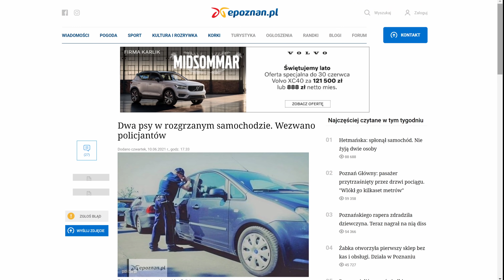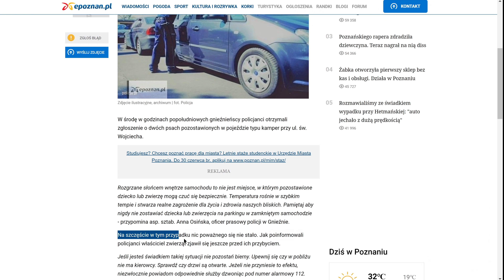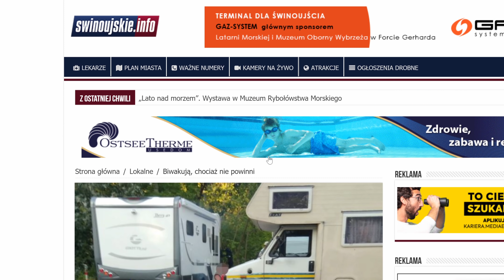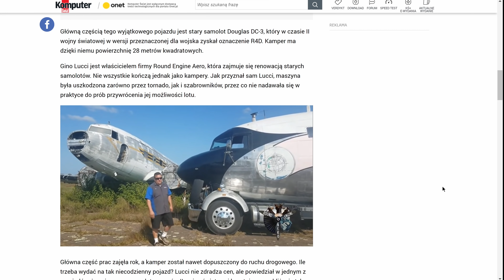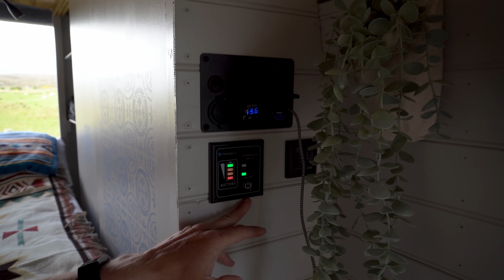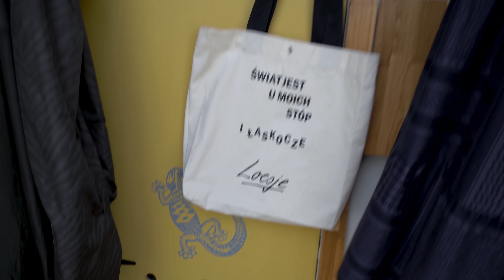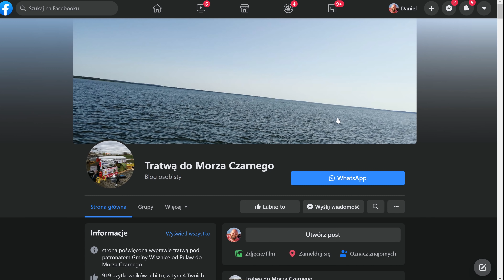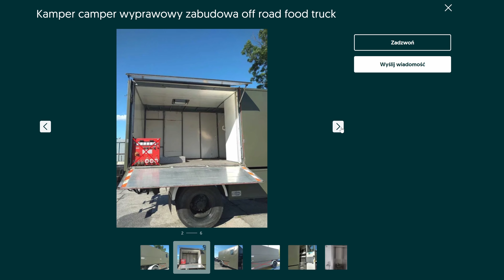Jak poznać Cebulaka na wakacjach? Co zrobić z psem w upały w kamperze? KarawaNiusy 4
00:00 Nie zapomnij o subskrypcji
00:36 GORĄCY TEMAT: Upały w kamperze z psem i innymi zwierzętami.
04:48 Cebulaki na wakacjach - Świnoujście pozdrawia kampery.
08:03 Dwupiętrowy hotel na kołach dla surferów
09:19 Kamper z samolotu z II Wojny Światowej
11:02 Wygraj kampera

12:19 Look w Luk - Monika i Paweł TeraSfera

17:20 Sprzedam kampera - przegląd najciekawszych ogłoszeń. Hydrokamper
18:50 Tratwą do Morza Czarnego
19:20 Pozostałe ogłoszenia
22:59 Outro

Zrzuć się na paliwo do Groszka🚐💨, lub pomóż nam w rozwoju kanału 💪